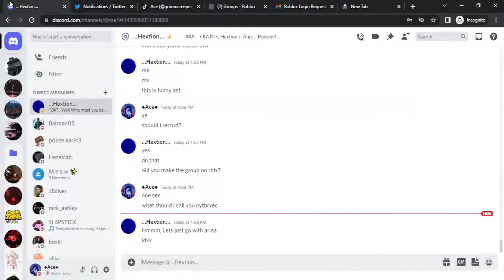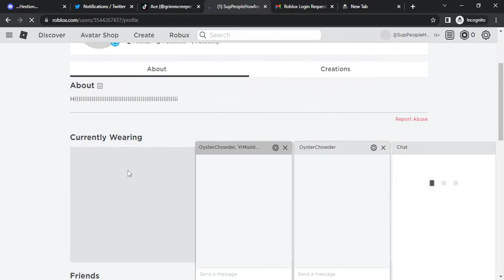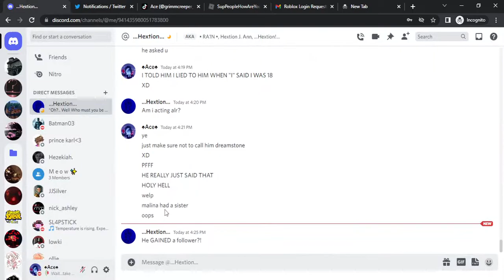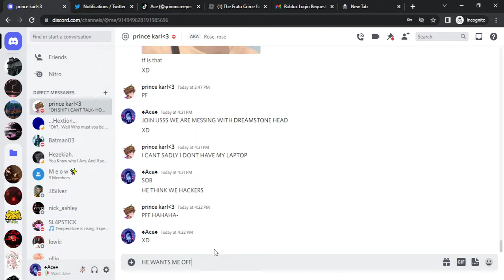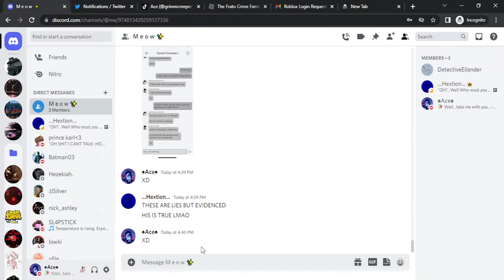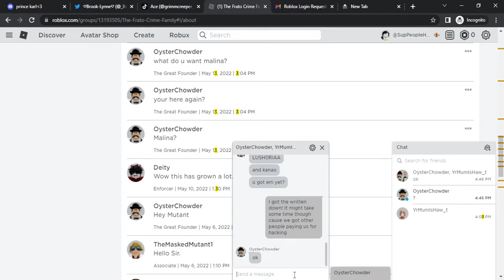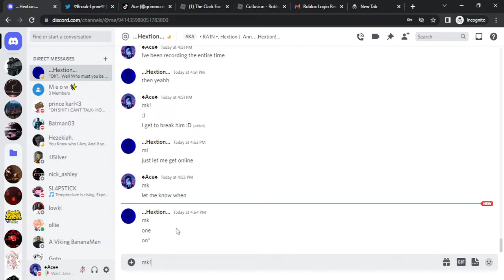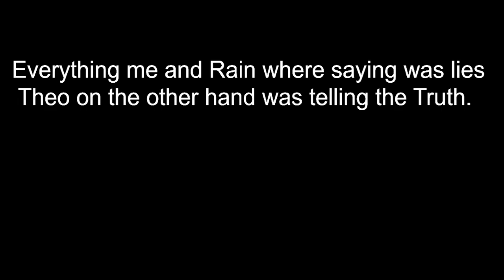We made alt accounts on roblox...